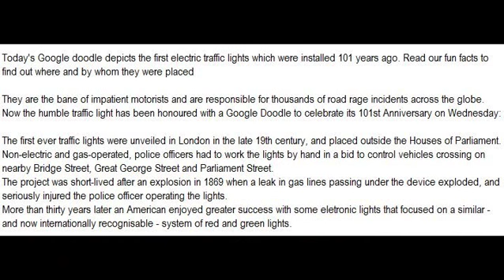When was the first traffic light installed? Traffic light's 101st anniversary celebrated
When was the first traffic light installed

Today's Google doodle depicts the first electric traffic lights which were installed 101 years ago. Read our fun facts to find out where and by whom they were placed

They are the bane of impatient motorists and are responsible for thousands of road rage incidents across the globe.
Now the humble traffic light has been honoured with a Google Doodle to celebrate its 101st Anniversary on Wednesday: